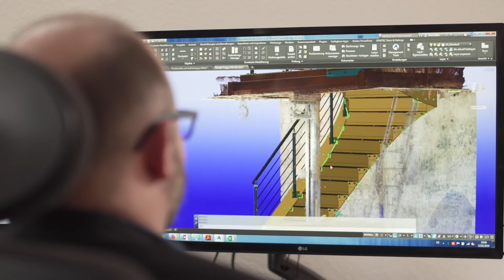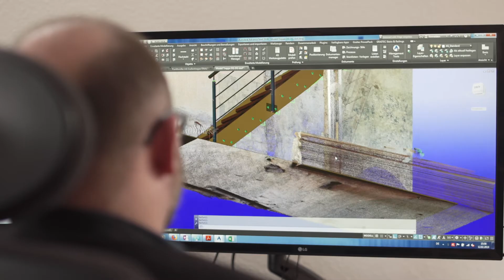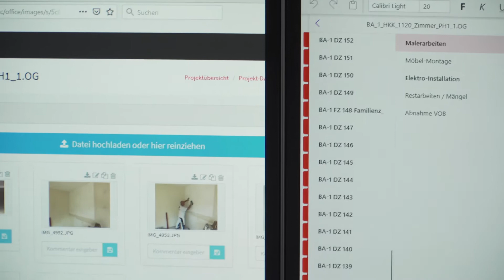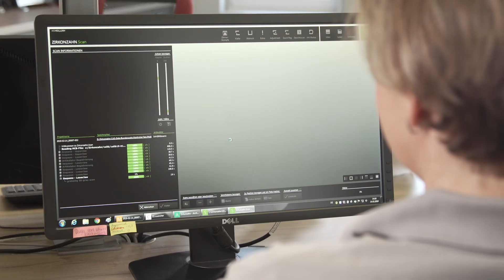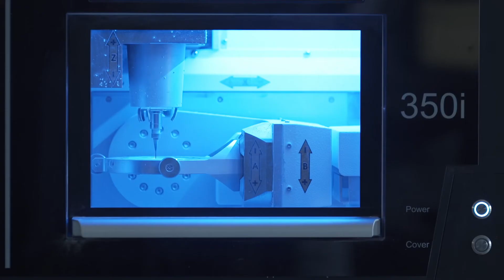Handwerksoffensive Sachsen-Anhalt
Digitale Vorreiter:
Handwerksfirmen zeigen ihre digitalen Geschäftsmodelle.